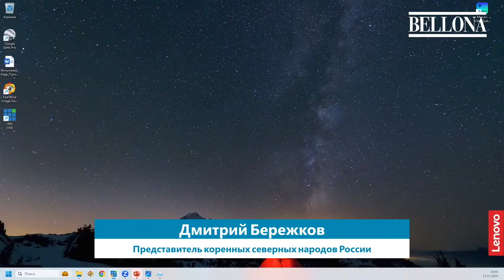Коренные северные народы во время войны в Украине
После начала военной агрессии в Украине Россия инициирует новые проекты по развитию арктических территорий. Основные направления: оборона, добыча полезных ископаемых и наращивание грузоперевозок по Северному морскому пути. Но мы знаем, что северные районы России – это исконные земли десятков коренных народов и новые вызовы очень беспокоят их представителей.

Ительмен Дмитрий Бережков, вынужденный покинуть страну из-за преследований, рассказал о новых угрозах на мероприятии "Беллоны" во время презентации нового выпуска журнала «Экология и право», посвященного экологическим проблемам Арктики и изменениям, которые принесли в регион последствия войны в Украине.